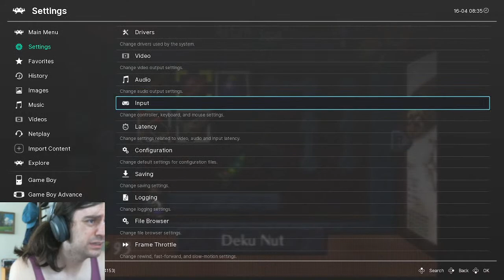Let's Play The Legend of Zelda: The Sealed Palace - Part 5, Dodongo's Cavern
Part 5 of my playthrough of the Ocarina of Time ROMhack "The Sealed Palace."  Playing on PC via Retroarch, using a Switch N64 Online controller.  In this part, I do the game's second dungeon, Dodongo's Cavern.